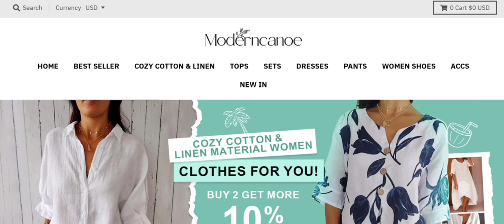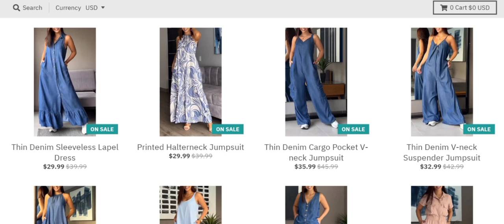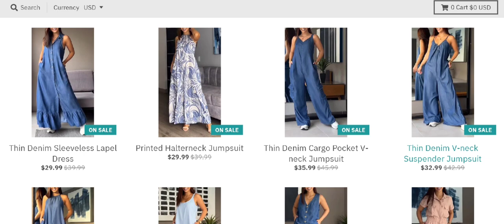Modern Canoe Clothing Reviews (Feb 2024) Check The Site Scam Or Legit? Watch Video Now | Scam Expert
Modern Canoe Clothing Reviews (Jan 2024) Watch Unbiased Review Now! | Scam Expert

Do you want to know about Modern Canoe Clothing Reviews? Watch this video till end because in this video you will get to know about the legitimacy of the site.

1. How to Refund on PayPal? Step-By-Step Guide on the Refund Policy

2. How to get a refund for a fraudulent credit card transaction

3. How to check whether a product is genuine or not?

Scam Expert